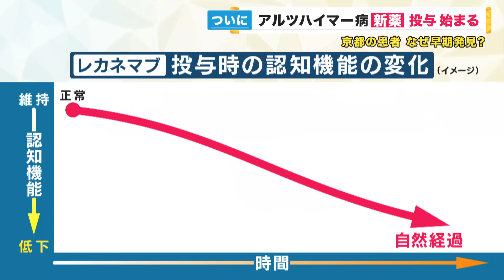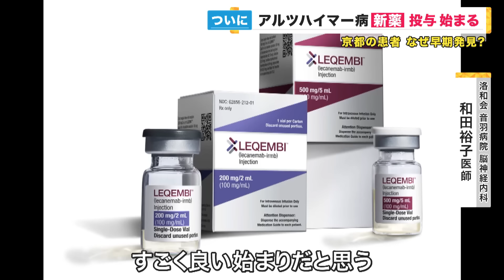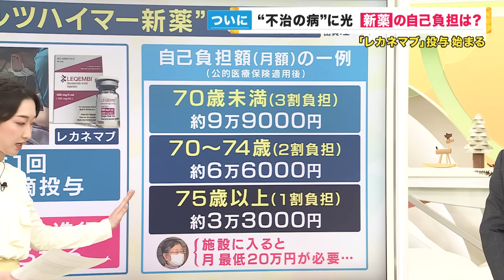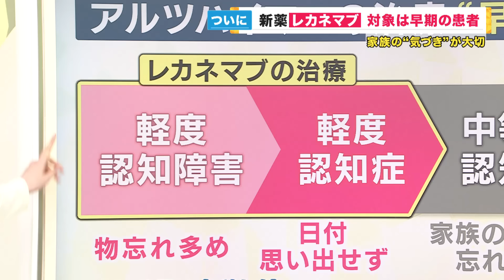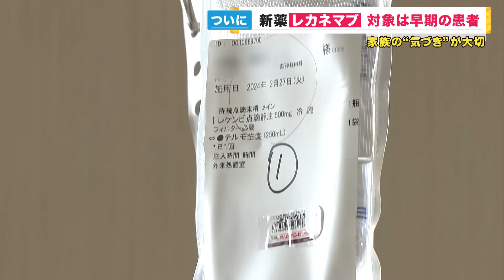【アルツハイマー病の治療薬】「レカネマブ」の患者への投与が始まる 2週間に一度の通院が1年半必要 投与できるのは『早期の患者』だけ〈カンテレNEWS〉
アルツハイマー病の画期的な治療薬「レカネマブ」の患者への投与がついに始まりました。

番組では、京都で初めてレカネマブを投与された女性を取材。治療にたどり着くことができたのは、家族のおかげでした。

メインキャスター：吉原功兼
情報キャスター：竹上萌奈・谷元星奈・橋本和花子
フィールドキャスター：坂元龍斗
気象予報士：片平敦